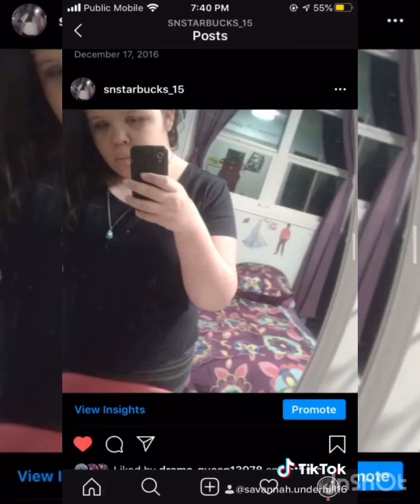Random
Posting a makeup video tomorrow